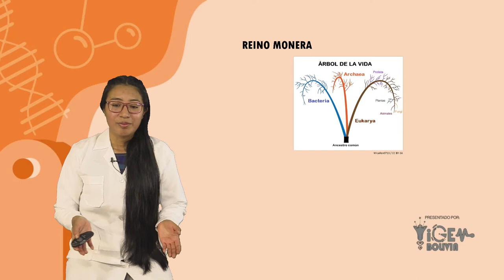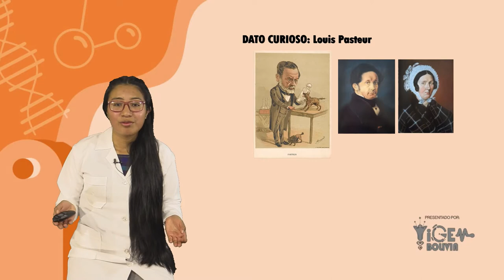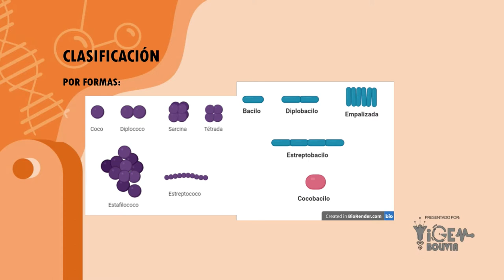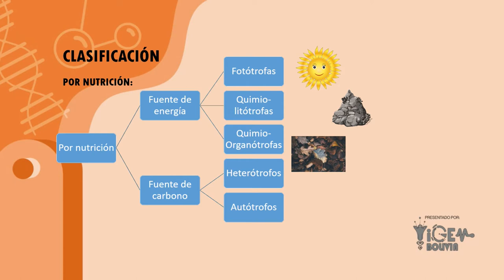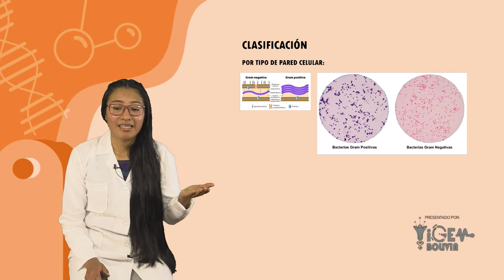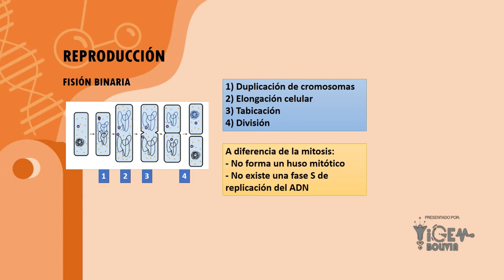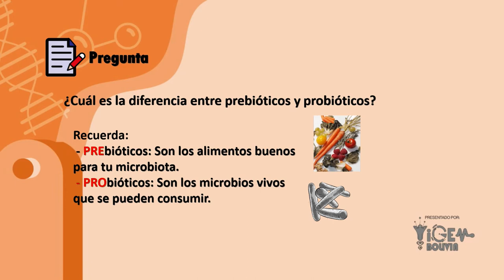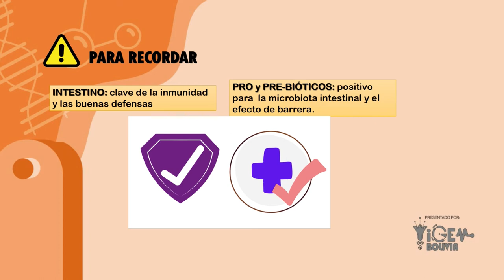Dominio Bacteria (REINO MONERA) - LUZ RAMOS QUISPE (LS-BIO-S10-6SEC)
Todo sobre las bacterias. Este grupo de microorganismos es tan amplio que tienen su propio reino.
ACLARACIÓN:

Este repaso se basó en la currícula vigente del Ministerio de Educación. PERO, ESTE REINO PERTENECE A UNA CLASIFICACIÓN ANTIGUA, ACTUALMENTE LAS BACTERIAS CONSTITUYEN SU PROPIO DOMINIO. UNO DE LOS 3 EXISTENTES JUNTO A ARCHAEA Y EUKARYA.  Esta reclasificación se basó en técnicas moleculares puedes ver el artículo original

Aprende más sobre la diferencia entre reino y dominios actuales

¿Cuál es su clasificación? ¿Cómo se alimentan? ¿Cómo se reproducen? Esto y más detalles en la entrega de este video.